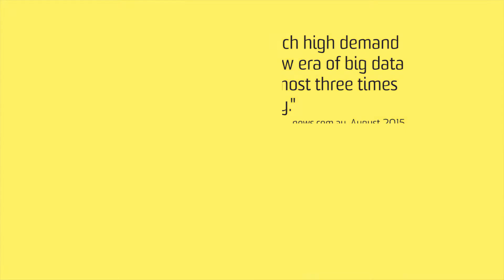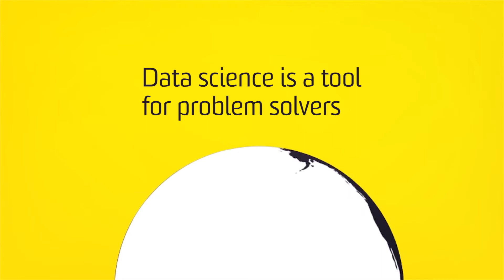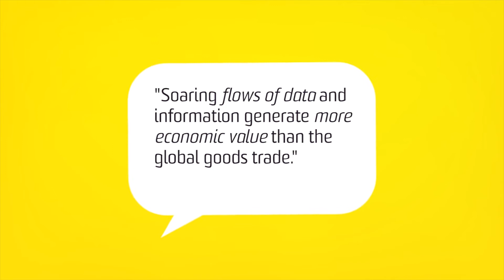Bachelor of Data Science & Decisions at UNSW